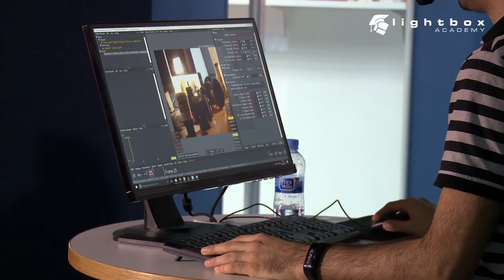Masterclass de Adrián Castro Viejo “Primeros pasos en una empresa de VFX. De Runner a Match Move”.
Adrian Castro compartió su experiencia el sábado 8 de abril con todos aquellos apasionados del mundo de los efectos visuales en Lightbox Academy. Adrián explicó en qué consiste ser Runner y Tech Runner, cómo es la formación interna de la empresa, cómo poder progresar a nivel profesional, … También nos habló sobre su trayectoria como Match Move Artist desvelándonos las fases, procesos y conocimientos necesarios para trabajar en una empresa de VFX tanto en España como en Londres, Reino Unido.